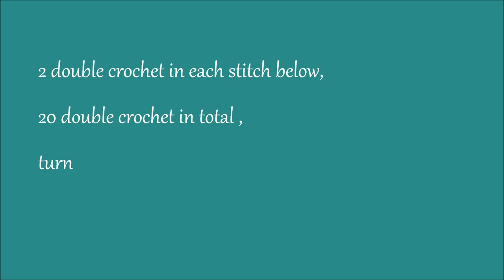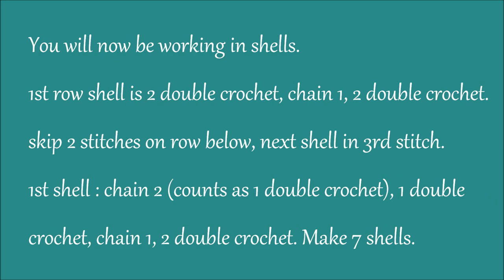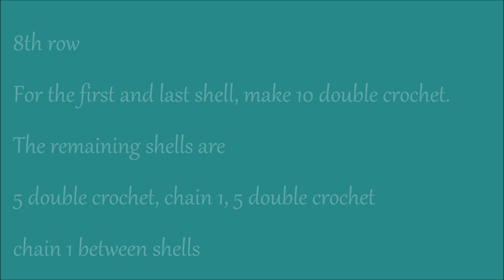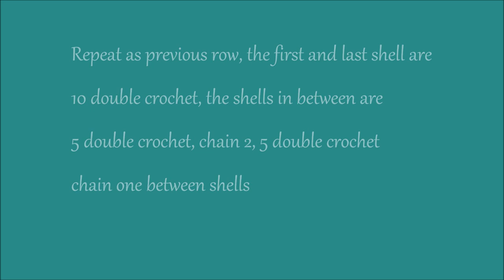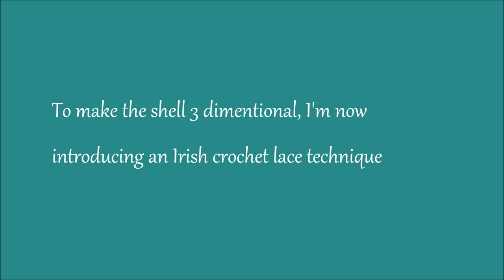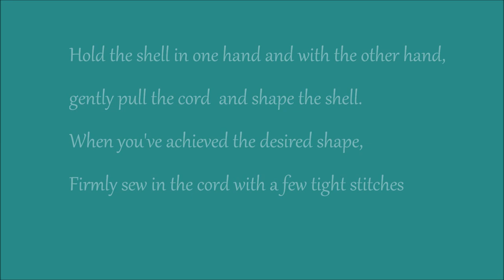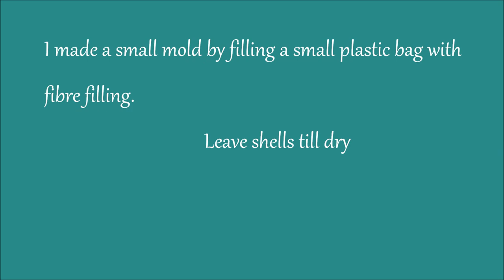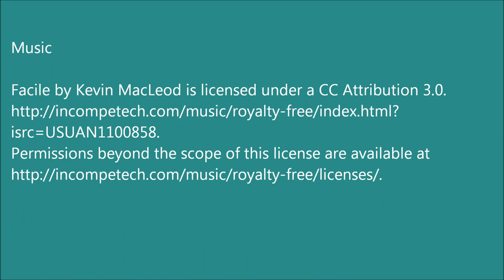Sea Shell in Irish Crochet Lace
I couldn't find any good sea shell patterns, so I designed my own. using Irish Crochet lace principles.